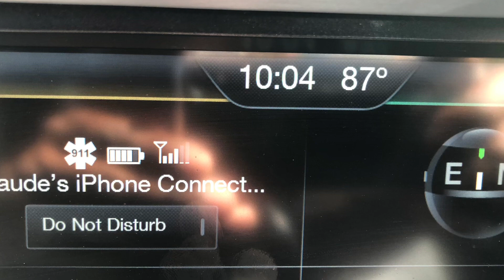“BEST kept Secret LA” work out!!!!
I had NO idea this was even a thing, but I’m so glad I found out. It was tough, much tougher than I thought!

Unlock and Enhance Your Unique Style: Learn The Secrets To Becoming A Song Stylist

Claude McKnight, a 10x Grammy Winning Lead Vocalist is the founder of the group ‘Take 6’ and is on a mission to help you achieve your singing goals. In 3 simple steps, Claude will guide you to become a more authentic and believable singer no matter your skill level or technique.

In the Building Blocks of the Song Stylist community, engage with like-minded singers and receive feedback from Claude!